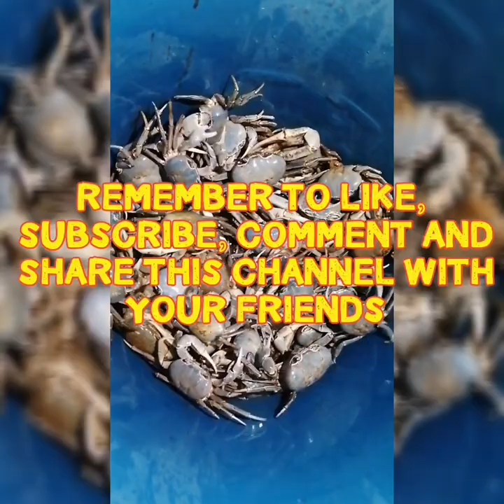SKILLFUL CRAB HUNT IN PORTLAND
Catching land crab for cooking In Portland Jamaica.